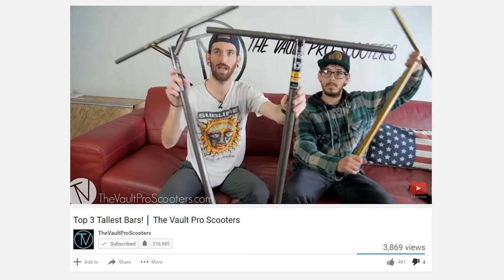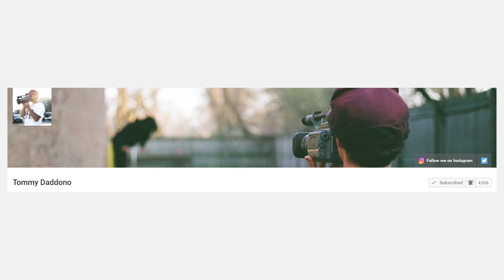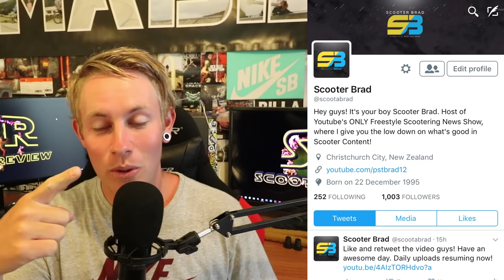WORLDS WORST SCOOTER WHEELS?!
In this video:

0:26 - CLIP OF THE DAY
1:15 - KOVU BRAND BUCKET HATS
1:49 - ASA NEW ZEALAND / YES PLEASE STREET JAM
3:20 - 858 NEW SCOOTER PROMOTION
5:27 - ROOT INDUSTRIES HONEY COMB WHEELS
8:08 - FASEN BALTIC TOUR VIDEO
9:42 - JON MARCO GOLD LUCKY DECK
10:21 - WORLDS TALLEST SCOOTER BARS
10:52 - HISTORY OF THE VX CAMERA

►Instagram.com/ScootaBrad
►Facebook.com/groups/ScootReview
►Twitter.com/ScootaBrad
►Youtube.com/PSTBRAD12
►Snapchat.com/Bradislegit

MY FAVORITE SCOOTER PARTS:

►GRIPS - Ethic DTC Grips
►BARS - Affinity T Bars 28H x 24W
►CLAMP - Tilt Classic SCS Compression Clamp
►HEAHSET - FSA Orbit Fully Sealed Intagrated Headset
►FORKS - Apex Quantum Forks
►DECK - Flavor Awakening v2 Deck 4.8W x 22L
►WHEELS - Elite Air Ride UHR Signature Wheels